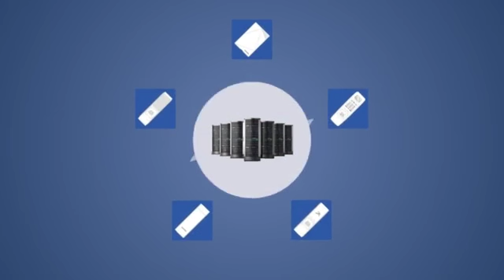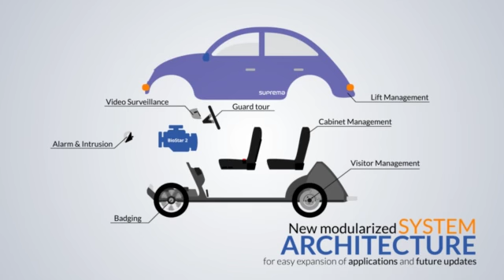Software de control de acceso y control de presencia Suprema BioStar2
BioStar 2 está basado en Web. Controla los accesos y la presencia, gestiona las asistencia y crea horarios e integra cámaras IP con el Sofware de Suprema BioStar 2. Licencias disponibles: BioStar 2 AC ( versión gratuita, Basic, Standard, Advanced, Professional, Enterpris), BioStar TA (versión gratuita y Standard Edition) y Video Log (versión gratuita).

- Fácil instalación y desarrollo rápido
- Usablidad: Menú, accesibilidad, intuitivo
- Accesibilidad: interfaz adaptada a cualquier dispositivo y sistema operativo
- Actualizaciones automáticas, descarga automática de firmware y copias de seguridad
- Estructura modular que facilita la integración con aplicaciones de terceros
- Integración de cámaras IP y NVR
- Mayor seguridad: Comunicación encriptada e Información cifrada